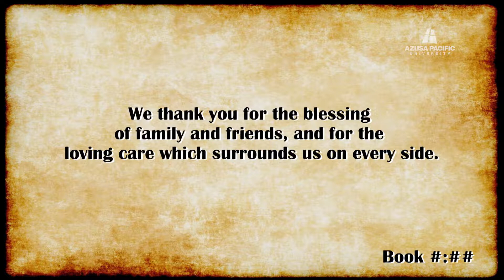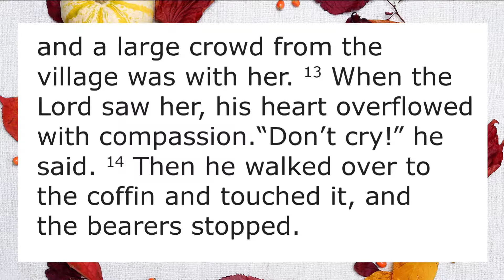Thanksgiving Chapel: David Bixby, Ed.D.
David Bixby is the Executive Vice President of APU and teaches in the School of Business and Management at APU. Together we will express our gratitude to God in this chapel focused on thanksgiving.